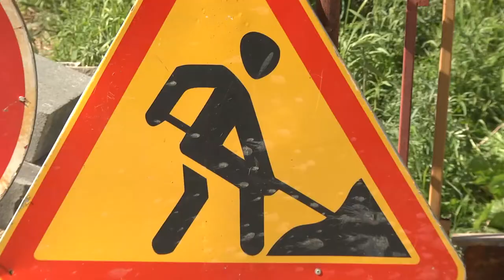«Магадантеплосеть» завершила работы по аварийным сетям на территории Детского сада № 63